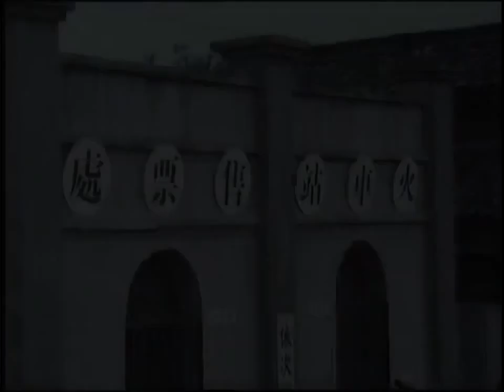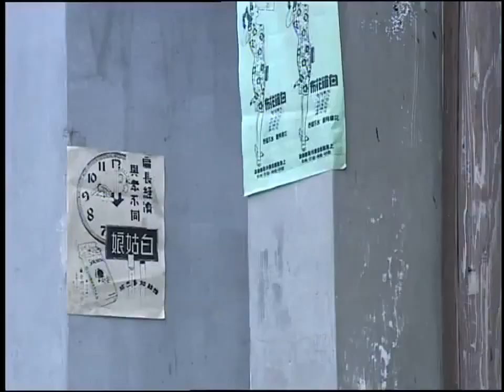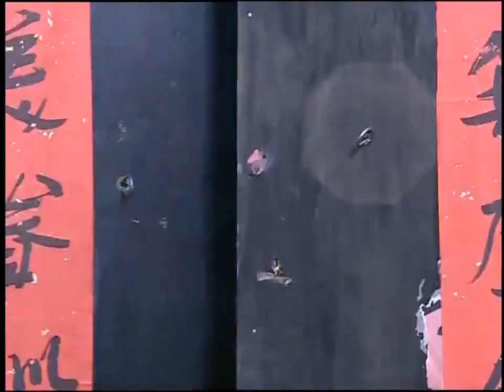《终极恶战》第09集 | 乱世之中各路帮派的势力进行搏斗 最后谁能站出来称霸一方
《终极恶战》讲述了杜邦成为巡捕房华总探长，与谭世杰沆瀣一气，纵横黑白两道之后发生的故事。年前，毕凡因为身手不凡闻名上海滩，在数次你死我活的帮派斗争中与投靠他的杜邦结成生死之交。殊不知杜邦早已和黑社会大佬谭世杰狼狈为奸，二人设下苦肉连环计，借毕凡之手除掉了华商会会长胡万龙，一举称霸上海滩。毕凡新婚妻子雪如意外识破杜邦真面目，惨遭毒害！毕凡不明就里，被追杀数次，身负重伤，被逼远走他乡…… 十年后，杜邦成为巡捕房华总探长，与谭世杰沆瀣一气，纵横黑白两道！毕凡隐姓埋名归来，先借一本风靡全上海的侦探小说包装自己，令黑势力不敢对其轻易下手，继而重张东方福尔摩斯侦探所，发誓要以自己的方式报仇雪恨。